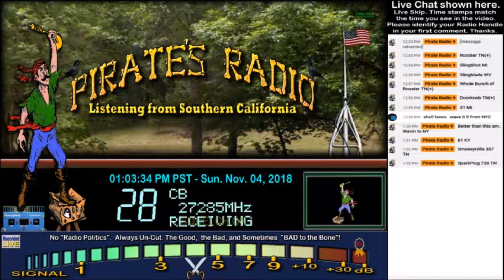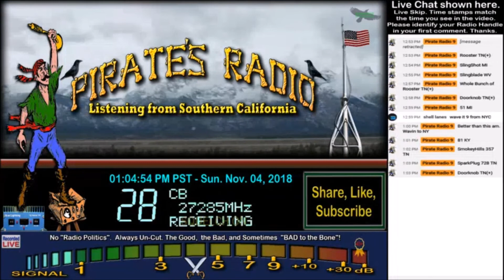Rooster TN+, 81 KY, SparkPlug 728 TN, JohnyRingo WV heard the crow, Doorknob TN+, MrOff AL+